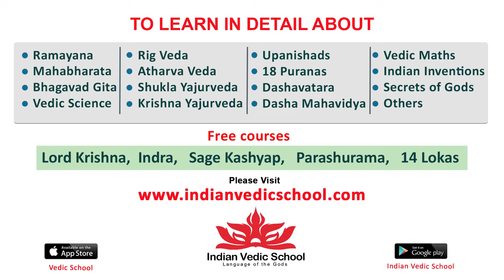Anil Ravipudi Speech About Kajal Agarwal At Satyabhama Trailer Launch Event | Balayya |VegaOriginals